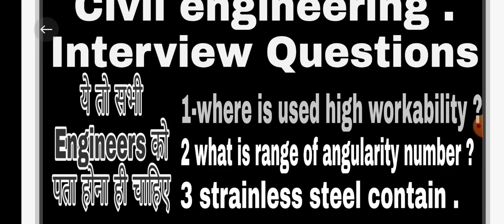Some Important questions with answers || for all examination || civil engineering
civil engineering .

civil Engineer Questions for interview
interview Questions
civil engineering interview
civil engineering interview questions and answers in india
civil engineering questions and answers

civil engineering questions and answers for competitive exams

Civil important Question
civil Engineer Arts
civil Engineer Questions for interview and other exam.
civil Engineer Questions important
civil engineering paper
civil engineering .

pile foundation for bridge construction
civil works construction
civil works construction hindi
construction methodology of civil works
pile foundation
civil site visit
civil site visit estimate
civil Engineer working on site
civil engineering future
civil Engineer interview . civil engineering future in construction work . civil Engineer work in site
civil Engineer pile foundation
civil engineering working with dedication
civil engineering future life
civil Engineer works
pile foundation
civil construction works
civil Engineer Arts
civil Engineer work in site
civil works
civil engineering job
civil Engineering working
pile foundation.
foundation structure
foundation engineering

In this video you will understand about the various details of Building components like footing, column, beam, slab, staircase, overhead water tank. FRESHER CIVIL ENGINEER must understand the importance of site visit in their Training Duration. Site visit plays a very crucial role like : Basic knowledge about building material in site visit Basic knowledge about handling labour in site visit. Basic knowledge about machinery in site visit. Basic Knowledge about BAR BENDING SCHEDULE in site visit. About BAR BENDING SCHEDULE: 1) BAR BENDING SCHEDULE gives the detailed information about type of bar, size of bar, cutting length of bar, quantity of bar etc. 2) BAR BENDING SCHEDULE saves the wastage of steel and saves the project cost.